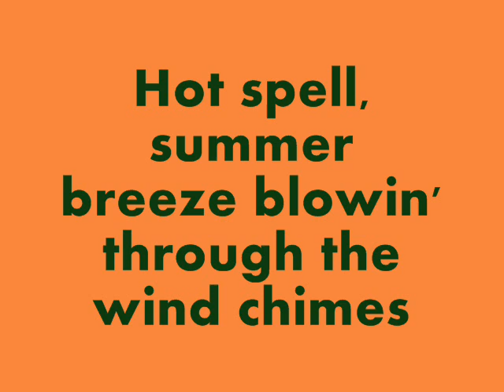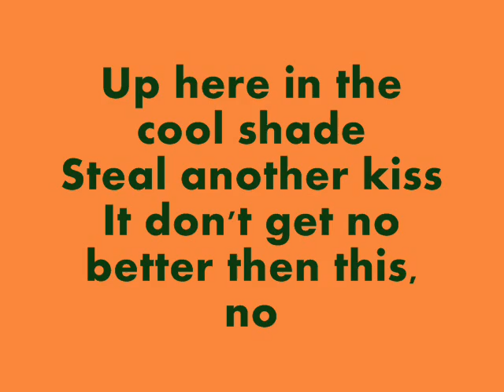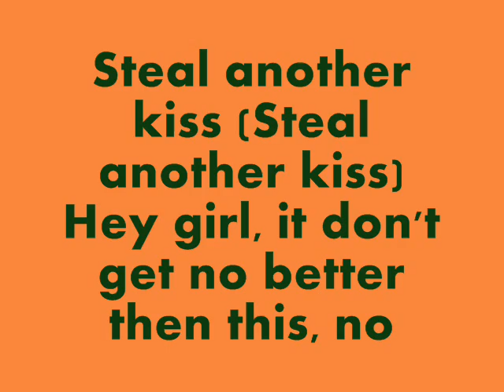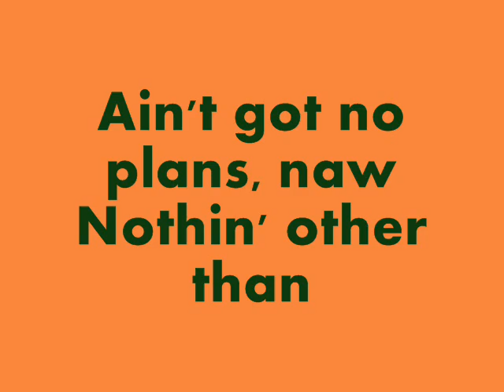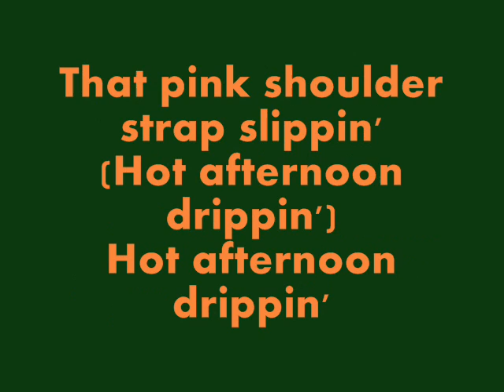Rascal Flatts- Honeysuckle Lazy Lyrics